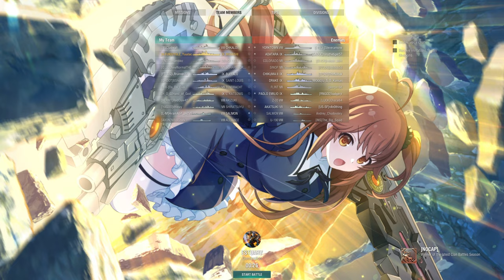Totally Not Azur Lane Video: Nothing Special!!! Just Me Playing The WoWs Musashi 5/10/2024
Totally Not Azur Lane Video!
Nothing Special!
Just Me Playing the WoWs Ver of Graf Spee
Musashi is a T9 Premium Ship In WoWs
But this is also the High School Fleet Musashi Too
So Triple Collab?
And
Moeka China CV is Sora Amamiya (雨宮 天)
Same CV as HMS Illustrious
Here it goes Again!